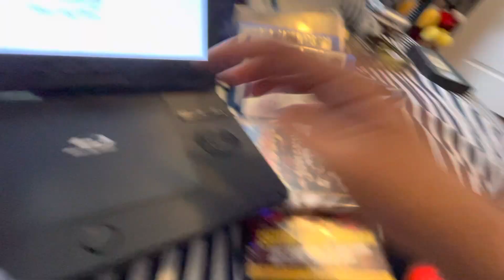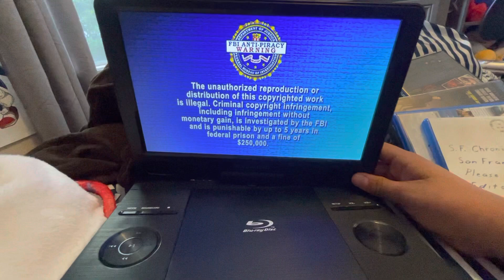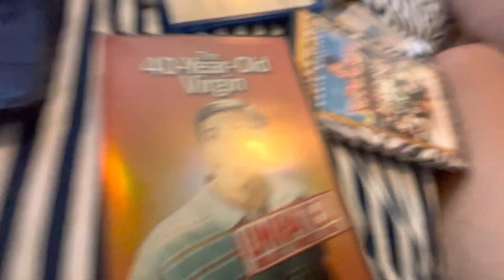Opening & closing to the 40 year old virgin 2005 dvd